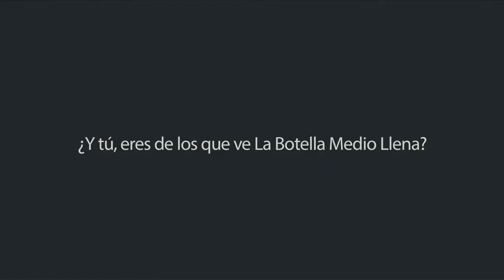LBML El increible "Spider-Dad"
No te pierdas la sorpresa que le dio Mike Wilson a su hijo pequeño recién diagnosticado con un tumor cerebral. Y tú, ¿eres de los que ve La Botella Medio Llena?